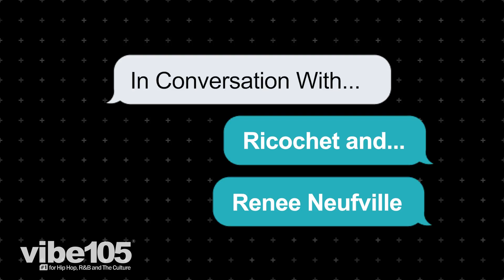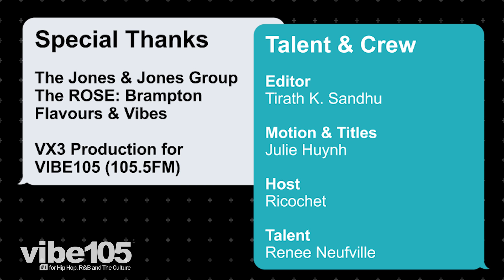In Conversation: Ricochet with Renee Neufville (formerly of Zhane)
In recognition of International Women's Month we flash back to a recent interview with a notable women in Hip Hop/R&B culture - VIBE105 host Ricochet talks with Renee Neufville (front-woman of 90's R&B duo Zhanè). They discuss the impact of Hip Hop, her approach to performing and some inspirational gems for Ricky in his role as a radio host and influencer.

An integrated media and engagement marketing agency. We effectively produce BPOC media experiences in collaboration with a talented and passionate roster of market diverse content creators (predominantly from [but not limited to] the Afro-Caribbean community).